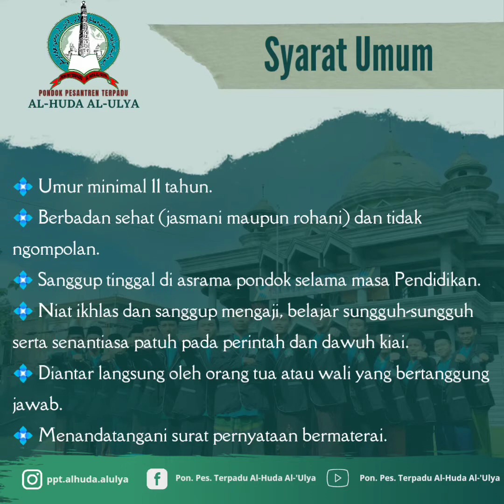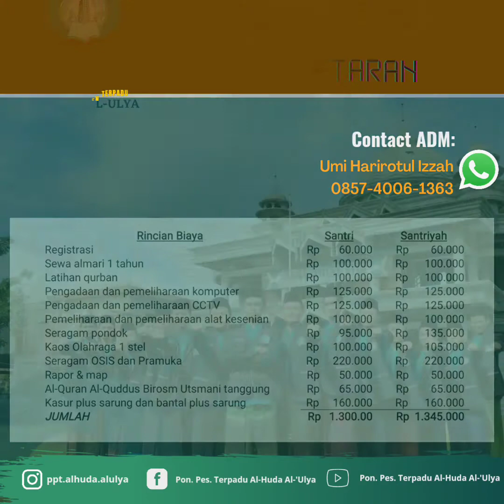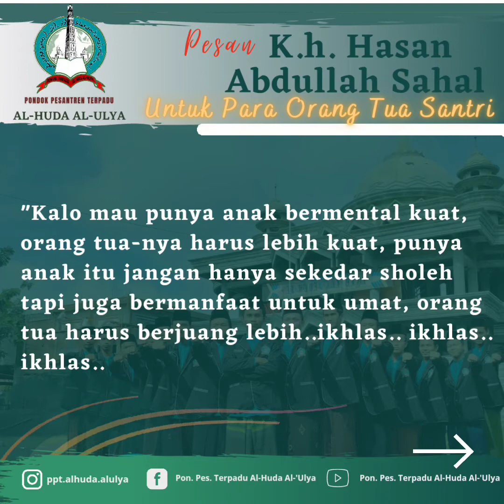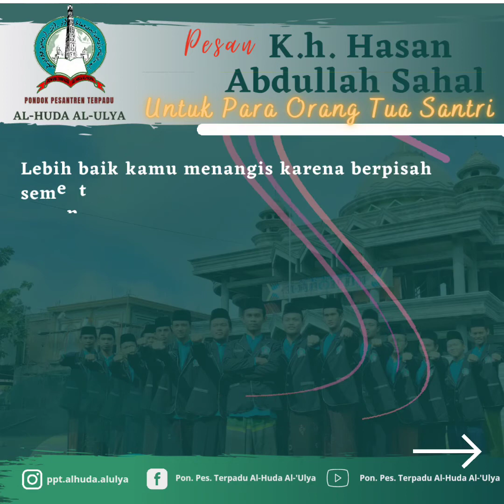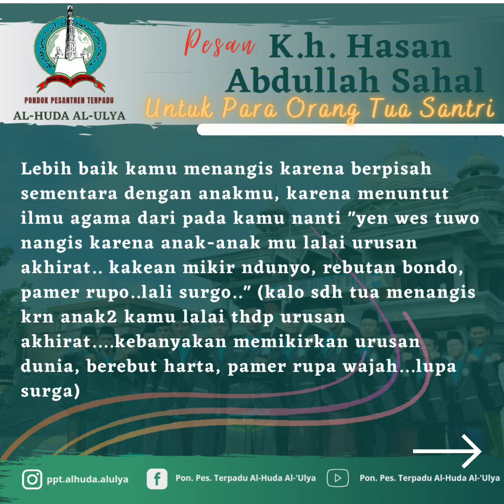Pembukaan Pendaftaran Santri Baru Tahun Ajaran 2022/2023